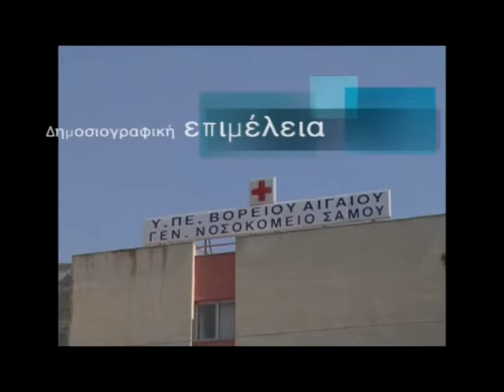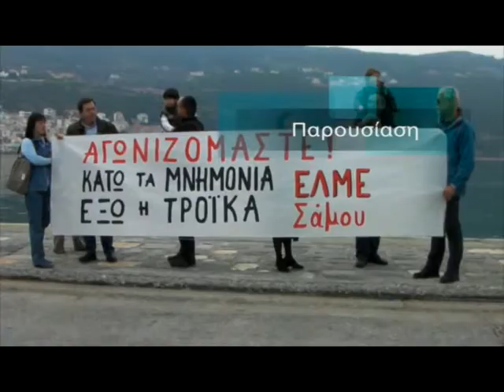ΕΠΙΚΑΙΡΑ ΣΥΝΕΝΤΕΥΞΗ ΖΩΗΣ ΠΕΠΕΣ ΜΕΡΟΣ Β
Το μέλος της Κ.Ε. και της επιτροπής προγράμματος του ΣΥΡΙΖΑ κ. Ζώης Πεπές για το οικονομικό πρόγραμμα του κόμματος του στην εκπομπή ΕΠΙΚΑΙΡΑ της ΣΑΜΙΑΚΗΣ ΤΗΛΕΟΡΑΣΗΣ και τον δημοσιογράφο Μιχάλη Σβαρνιά. ΜΕΡΟΣ Β

Μουσική σήματος  Nym-Duel at Diablo
Τα πνευματικά δικαιώματα ανήκουν στους δημιουργούς τους και όχι σε εμάς